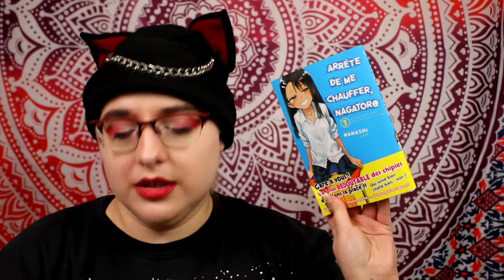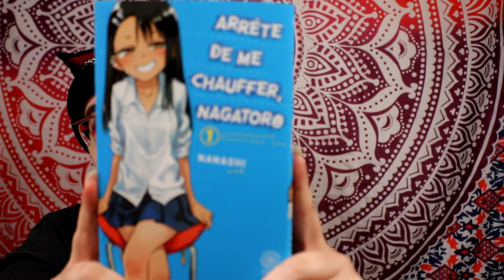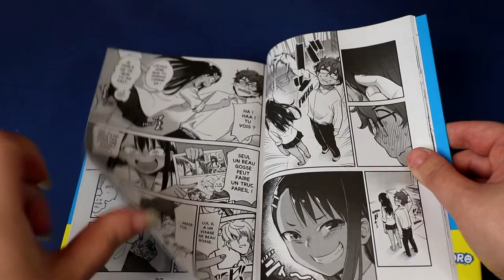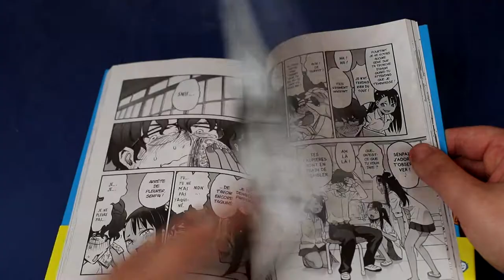[critique manga et anime] Arrête de me chauffer Nagatoro (noevegrafx)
Résumé :
Nagatoro est en seconde. Pleine d’assurance, joueuse, moqueuse, elle se découvre un jour un passe-temps favori : martyriser son “Senpai”, lycéen de première timide et mal dans sa peau. Nagatoro taquine, agace, aguiche, joue et parfois perd... mais qu’a-t-elle vraiment derrière la tête ? Et si derrière ses moqueries, elle cachait une véritable affection ?
Et si finalement, ses farces permettaient à Senpai de s’affirmer ?